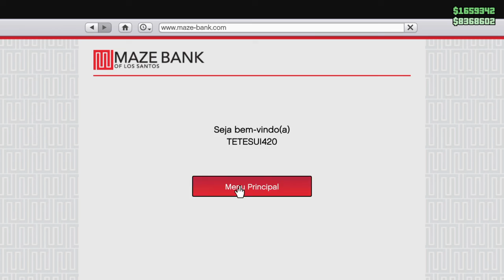Morte mais besta do universo!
Espinho letal